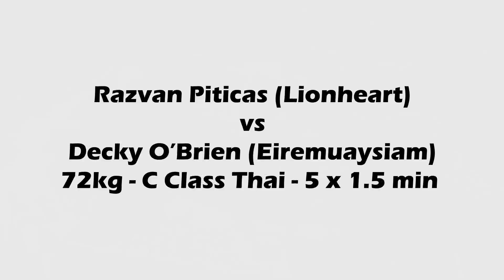Razvan Piticas vs Decky O’Brien - Lionheart Fight Night 1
Razvan Piticas (Lionheart) vs Decky O’Brien (Eiremuaysiam) - 72kg - C Class Thai - 5 x 1.5 min
Lionheart Fight Night 1
3rd Sept 2016